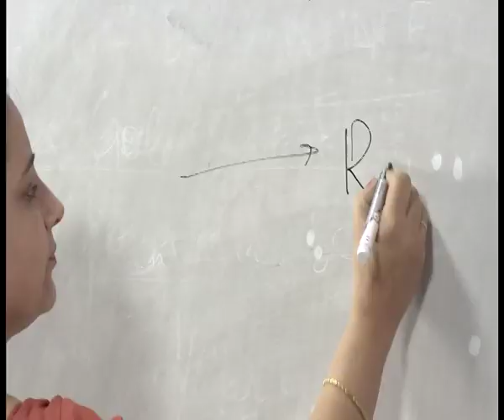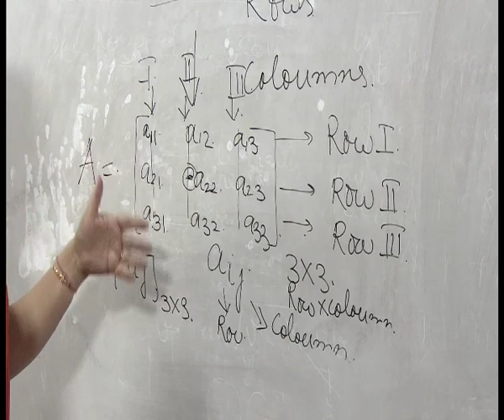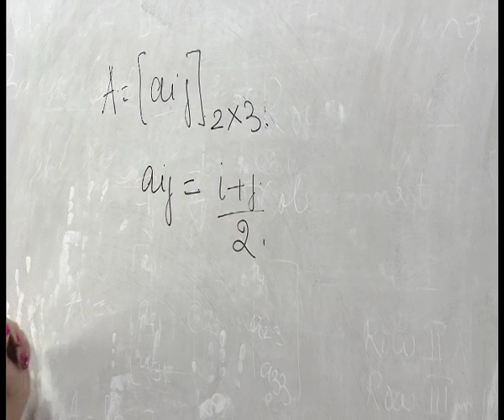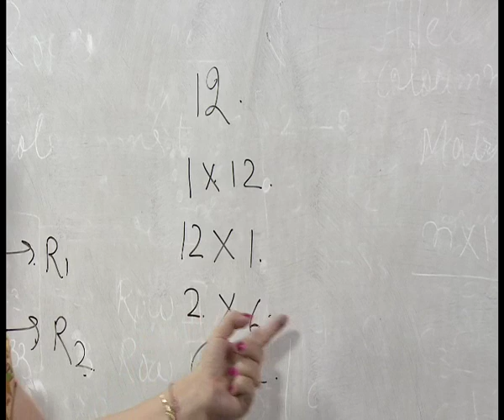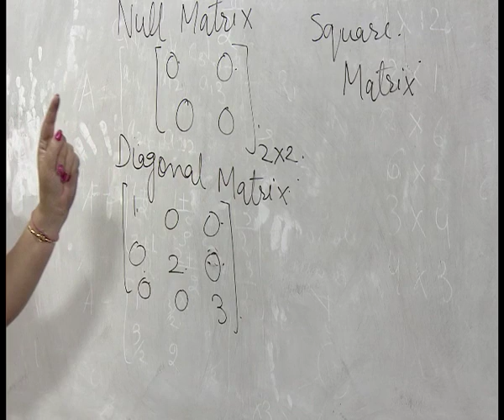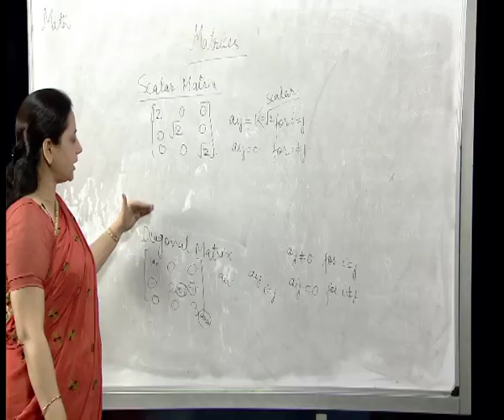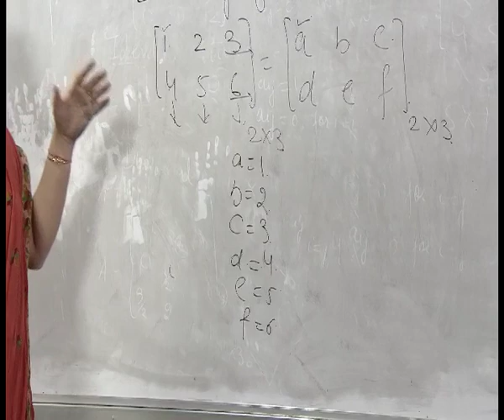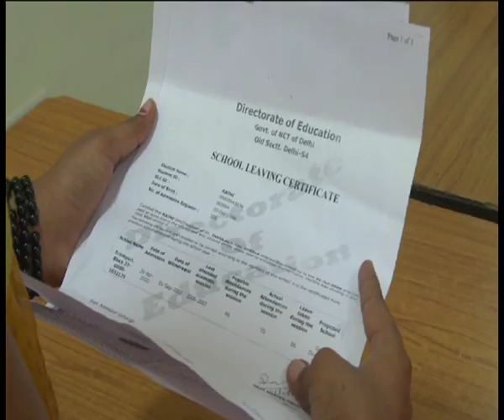Matrices (Sr. Sec)